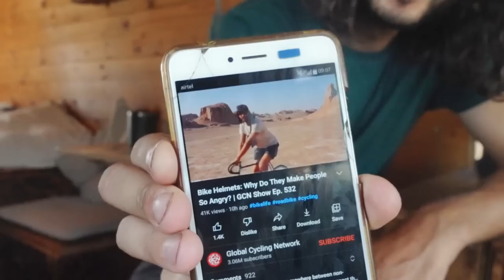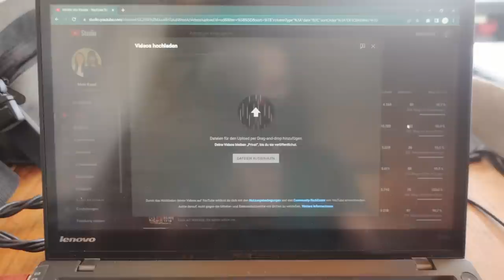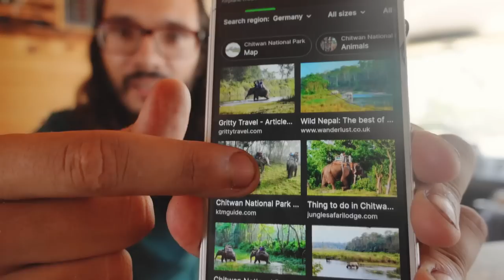INDIEN REISEALLTAG: Verrückte, aber typische 24 Stunden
Unsere Reise im Van nach Nepal wird immer schlimmer. In dem bevölkerungsreichen Uttar Pradesh ist der indische Verkehr eine Katastrophe und Unfälle sind kaum zu vermeiden. Als Touris muss man dann sogar auch noch Fahrerflucht begehen. Warum, erklären wir euch im Video. Also unser Chaos Roadtrip mit unserem Camper durch Indien geht weiter.

Ihr wollt die Produktion der Videos unterstützen? Vielen Dank, das hilft uns sehr unsere Reise fortzuführen und weiterhin spannende Videos für euch zu filmen!

Grüße aus Indien und Happy Journey
Laura & Mariano